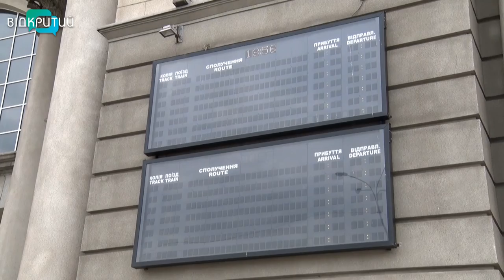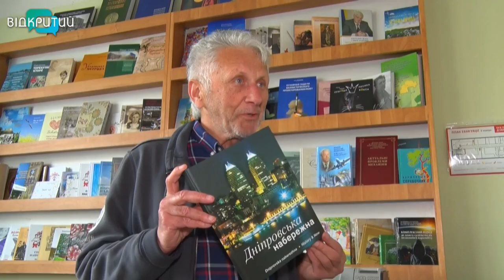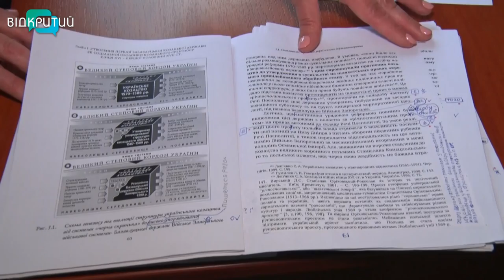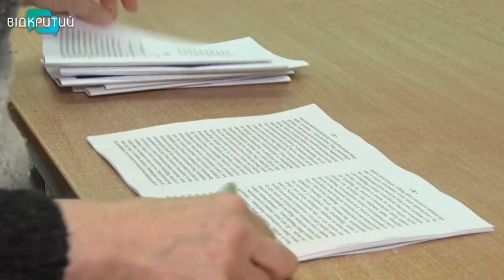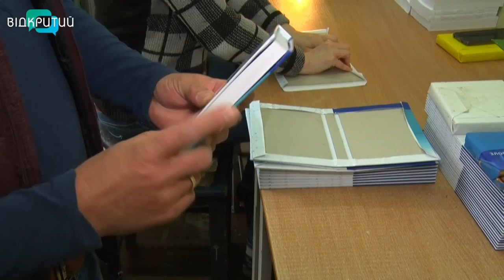Новини OPEN NEWS від 29 травня 2020 року 13:15